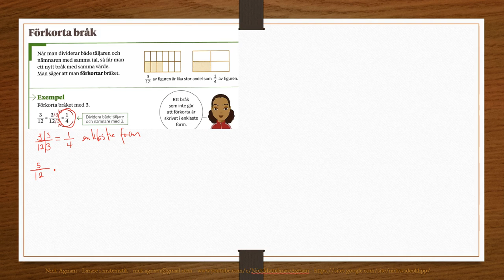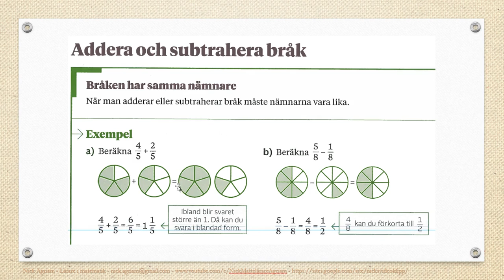Genomgång av Matte direkt 7 Kapitel 4 Bråk Förkorta bråk